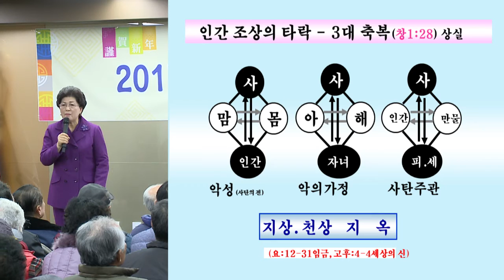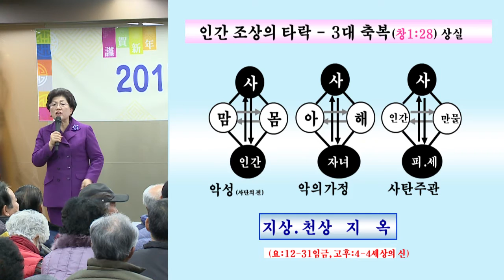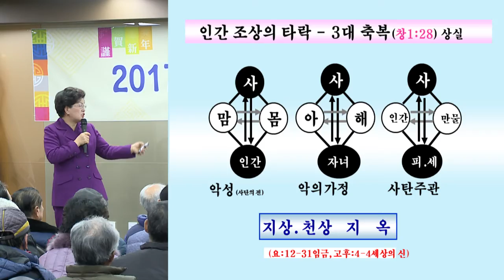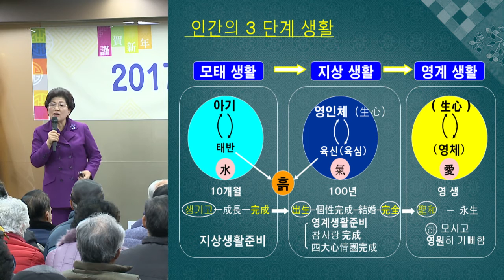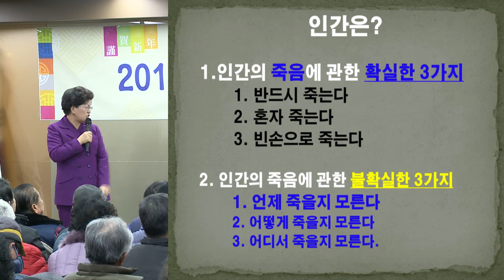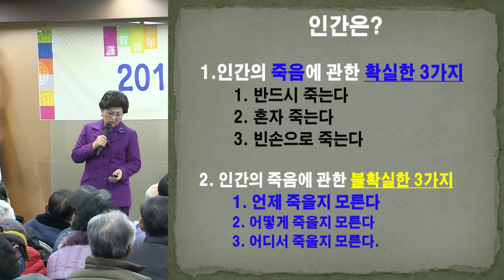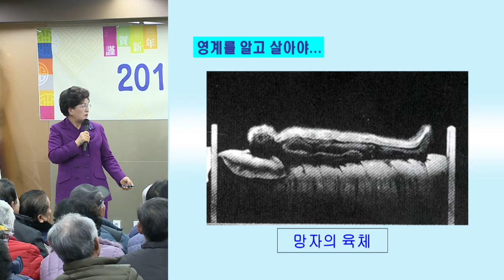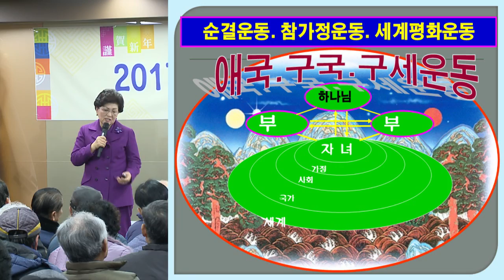20170112 신년하례회 특강